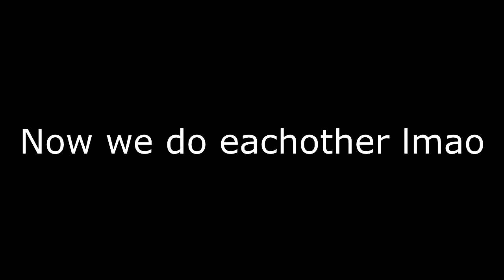Hilarious OpTic House Impersonations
FOR A FOLLOW! ADD MY SNAPCHAT
!! OpTicBoZe